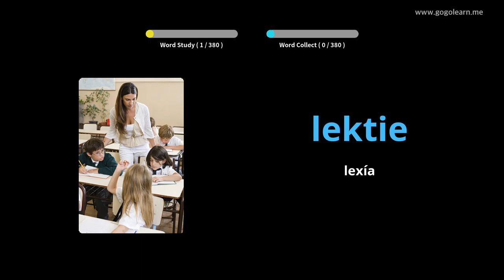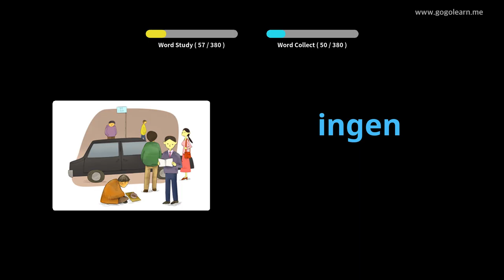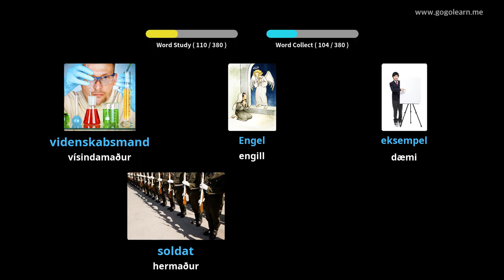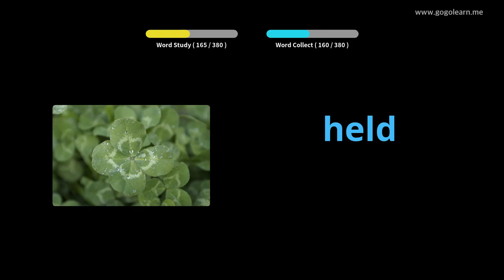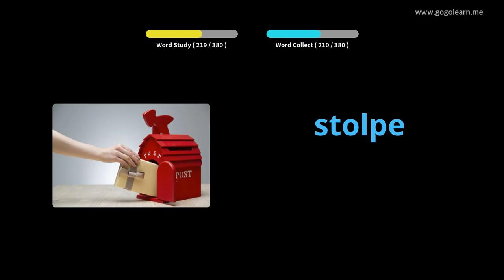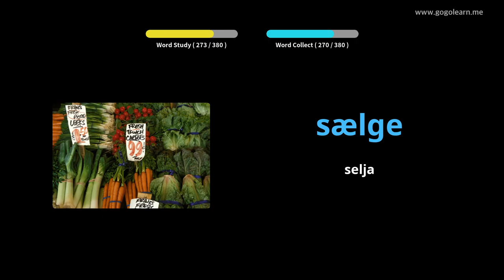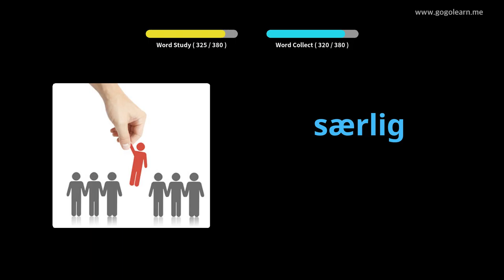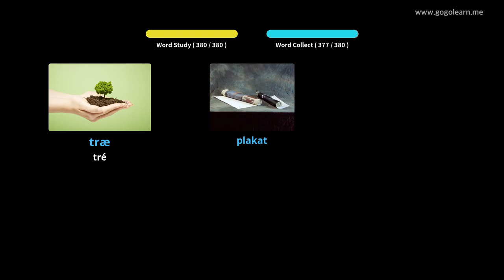Lærðu Dönsku Í Gegnum Myndir |Dönsku Orðaforði Miðskóli 1 | Golearn